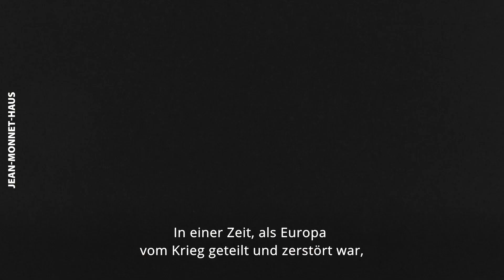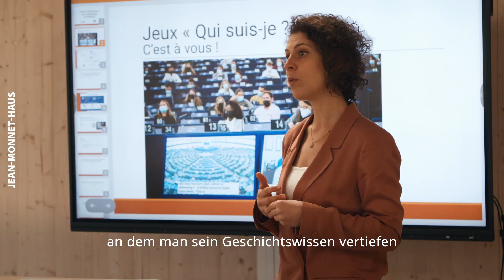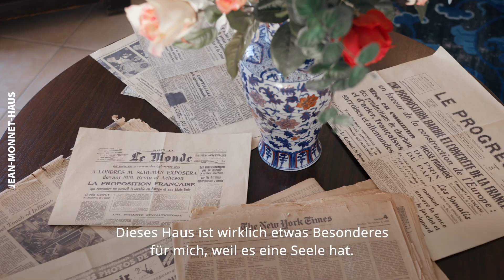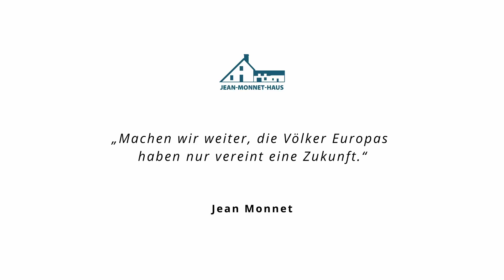[DE] Dokumentarfilm „ Das Jean-Monnet-Haus: ein Zuhause für Europa “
Dokumentarfilm über die Ausstellung „ Das Jean-Monnet-Haus: ein Zuhause für Europa “